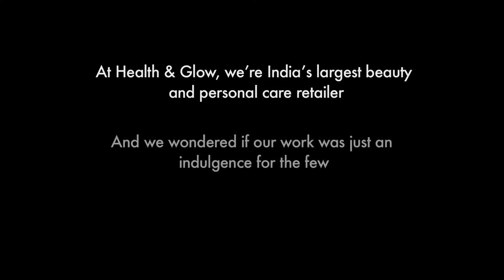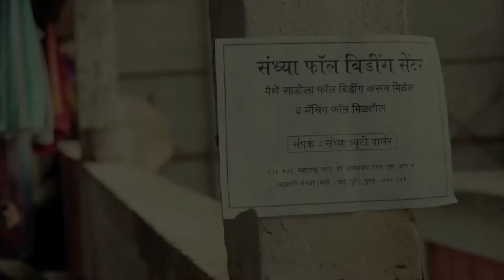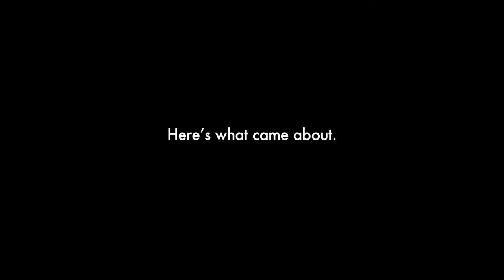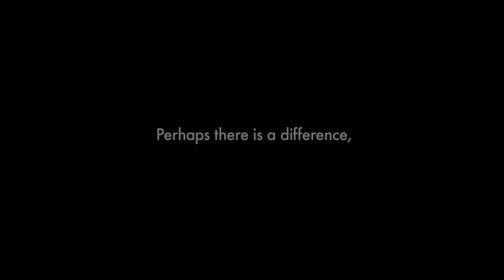Health & Glow 100th store celebration film by Pinstorm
Health & Glow is India's largest beauty retailer. We capitalised on the opening of their 100th store by sponsoring "makeovers" for a few people from the slums - and seeing the effect the change made on their self-esteem. The resulting video went viral.